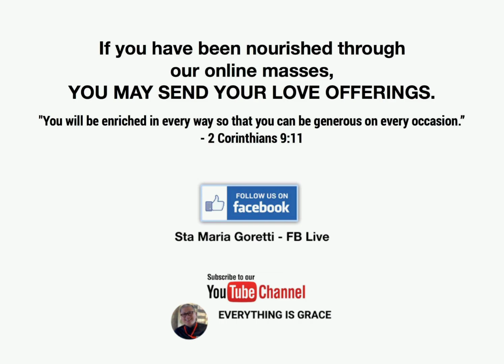04-11-2020 | HOMILY ON HOLY SATURDAY | HOPE, RESPONSIBILITY AND BURDEN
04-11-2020 | HOMILY ON HOLY SATURDAY | HOPE, RESPONSIBILITY AND BURDEN

online mass schedule:
Mon to Sat : 7am
Sundays : 9am and 12:15pm